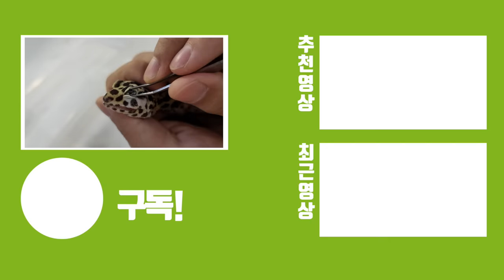너무 슬픕니다..눈,귀,입 고름으로 가득찬 도마뱀 치료방법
집마다 그리고 계절마다 생물들의 온도와 습도를 꾸준하게 확인하시고 올바른 사육하시길 바라겠습니다. 특히 가을~겨울철에는 건조해지면서 탈피부전이 많이 일어나 눈에 이물질이 들어가는경우가 많습니다
밥을 안먹을땐 1.환경개선 2.질병의심 3.먹이변경 4.스트레스

눈을 못뜰땐 1.입양한 샵에 문의 2. 특수 동물병원 진료
이를 예방을 위해선 1.환경적인 요인을 제일 먼저 신경쓰세요[온도,청결,습도]

절대 혼자서 뾰족한 도구로 눈을 파헤쳐선 절대 안됩니다!!